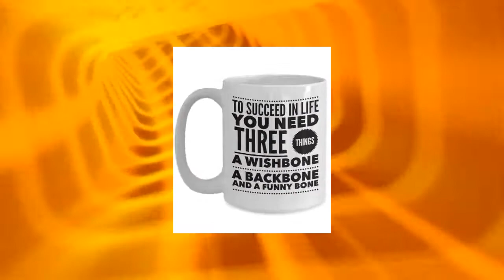Motivational Coffee Mug Inspirational Coffee Mug Positivity Mug Positivity Quotes Gift for Co-Wor...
* JUST RELEASED * Brand New Ceramic Coffee Mug Design That Will Give Someone a Boost of Positivity and Humor. Full Quote reads: “To Succeed In Life You Need Three Things, A Wishbone, A Backbone, and a Funny Bone” Our top-of-the-line mugs are lead & cadmium free and are all Prop 65 certified. They’re made with very high quality Orca coating and Orca is known for being the best quality you can get. PRODUCT DETAILS ►11 oz or 15 oz white or black ceramic mug (please choose your size at checkout) ►Mugs have been crafted from the highest grade ceramic using professional sublimation printers and inks. ►Your mug will never fade no matter how many times you wash it. ►Your mug is microwave and dishwasher safe. ►Mug is printed on both sides. ►All Mugs come well packaged in a Styrofoam clamshell. ►Printed and Shipped from the USA Recommended by Vanessa is the ONLY AUTHORIZED SELLER of this unique mug. ***Since everything in my store is made to order, some orders ship out quickly and some take a bit longer to make. ***I will send out a confirmation email when you place your order and when your order is shipped and also give you a tracking number. ***These mugs normally take about 2-5 business days to process BEFORE shipping out. (longer during holidays) ***The shipping address listed on your order is where it will be shipped. Please make sure this information is correct before placing your order. GENERAL POLICIES •NO cancellations, returns, exchanges, or refunds. I will replace your item if it is damaged or defective. I require a photo of the damage before I can refund or replace your mug. •Information cannot be revised after I submit it for production. Please verify and double-check all information prior to submitting your order. •IMPORTANT: If you are not completely satisfied please give us an opportunity to make it right before you leave negative feedback. •My goal is 100% customer satisfaction. Thank you for shopping with Recommended by Vanessa and have a blessed day! Limited Time Only This item is NOT available in stores. - Printed on only the highest quality mugs. The print will never fade no matter how many times it is washed. - Packaged, and shipped from the USA. - Dishwasher and Microwave safe. - Shipped in a custom made Styrofoam package to ensure it arrives perfect. GUARANTEED.